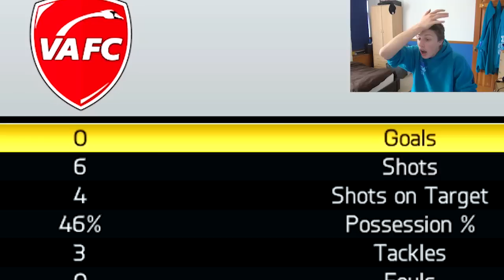50 MILLION PINKSLIPS!!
I played a wager pink slips match for the 50 million coins on fifa 14 next gen ultimate team lets see who won!